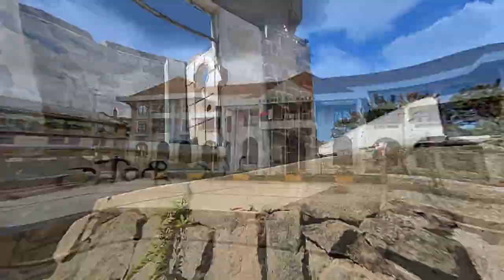Monde Parallèle _ Lofo Skat Ep 002